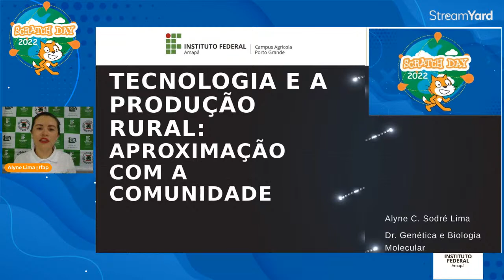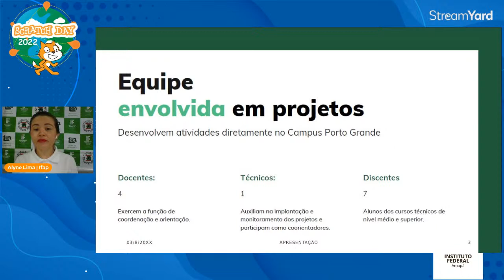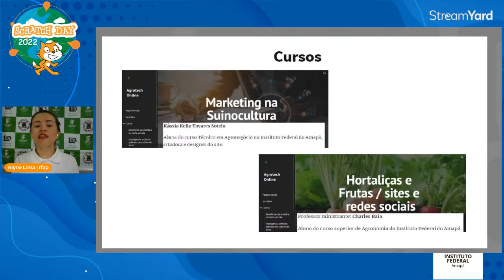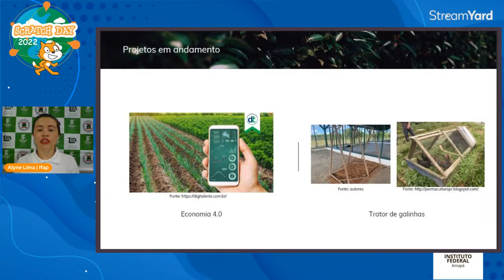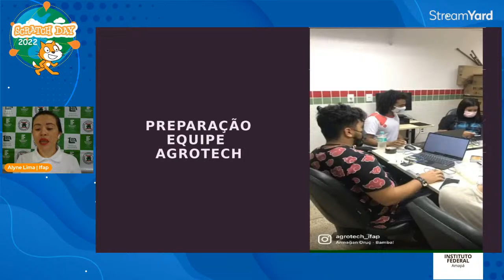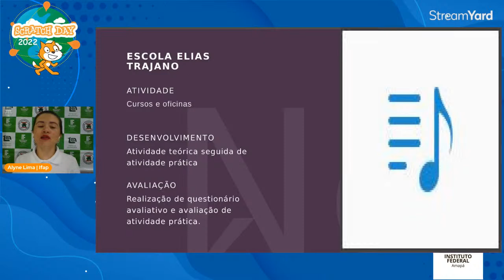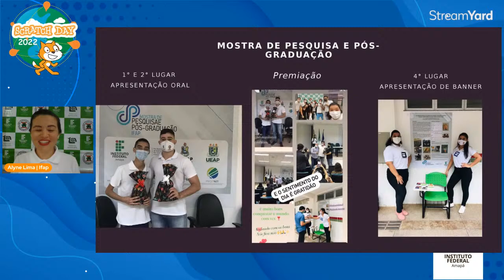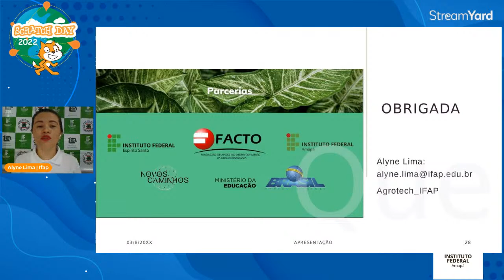Scratch Day 2022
Abertura e palestra inicial: Tecnologia e a produção rural: aproximação com a comunidade.

Alyne Lima (IFAP - Porto Grande)